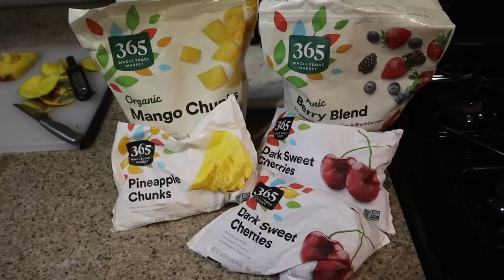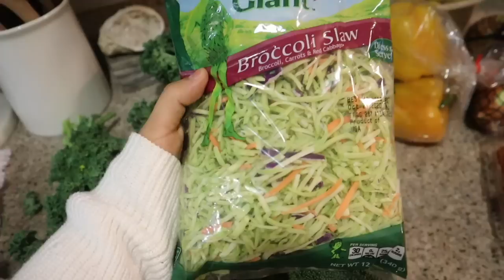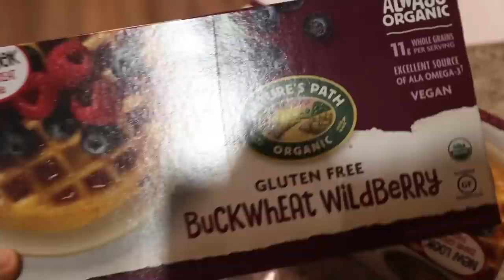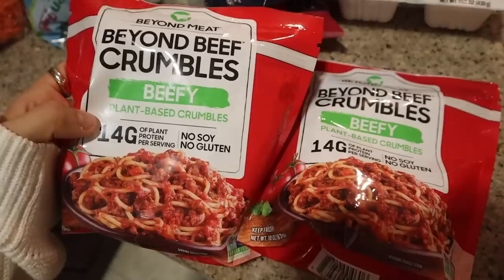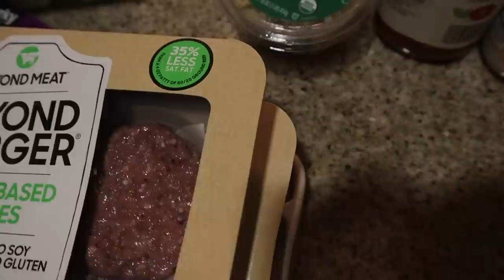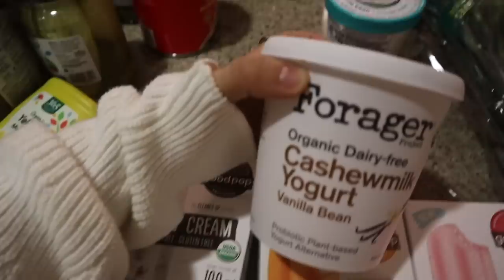PLANT BASED GROCERY HAUL | trying to get thick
PLANT BASED GROCERY HAUL. lil vlog. luv ya.

✨DAISY10 @ checkout to save

⬇️🕊DAISYBFIT🕊⬇️
MY GUIDES , BLOG POSTS, SUPPIES BUNDLES + MORE

🌿supplements🌿
(not needed to see results, but effective)
💦‘ DAISY10 ‘ to save ✨

this vid is not spons